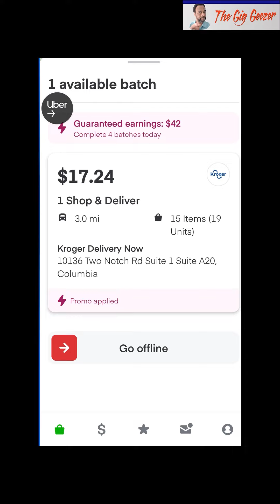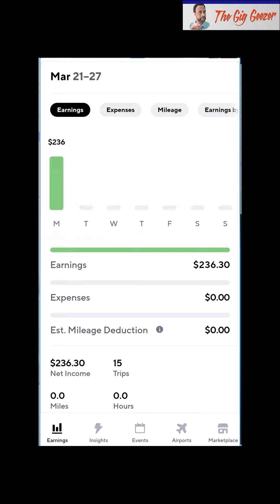How My Hustle Continues: 40 Straight Days Making $200 or More | DoorDash | UberEats | Instacart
If you've completed any UberEats deliveries (or rideshare rides) this week, you should have noticed the temporaryfuelassistance money in your earnings section.

Working on your credit?

Haven't given a ride with Lyft in a while? You can earn $1,900 — guaranteed. Just give 120 rides in the Columbia area in the next 30 days. Terms apply.

Check out this free app that gets you cash back on gas and other errands!

to sign up for Crypto.com and we both get $25 USD :)